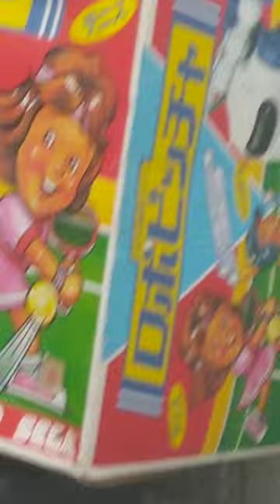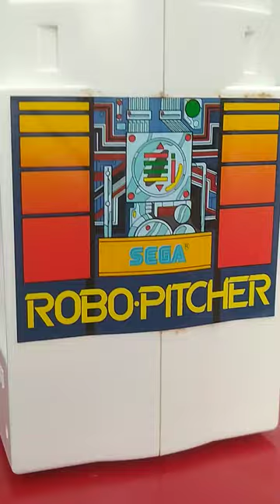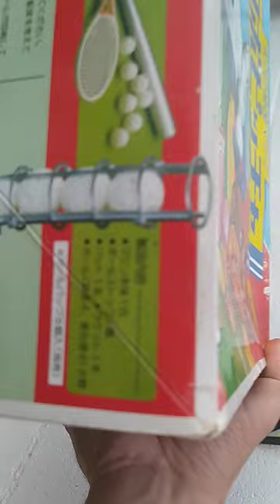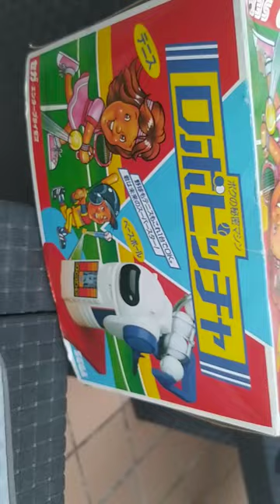SEGA ROBOT PITCHER ロボピッチャ Robo Piccia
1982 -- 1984